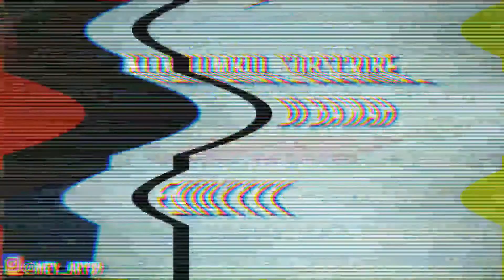MENGHAYAL LAGI MENGGAMBAR LAGI MENCARI IMAJINASI LAGI CORAT CORET DI BUKU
TRIMA KASIH